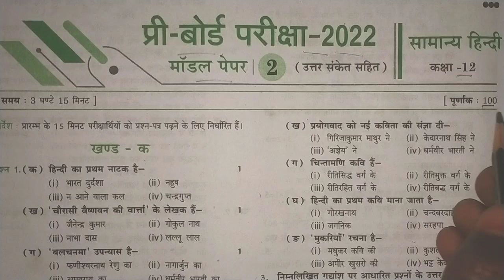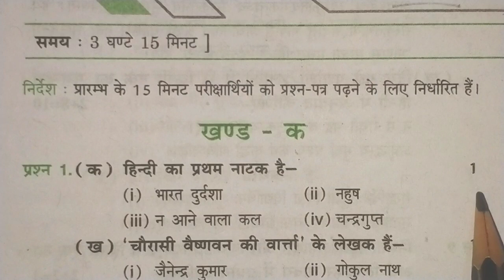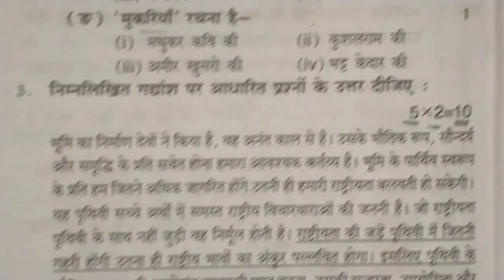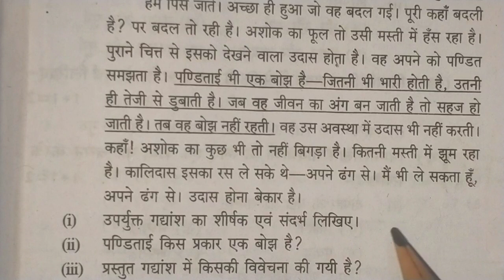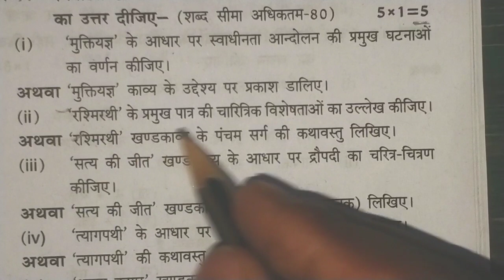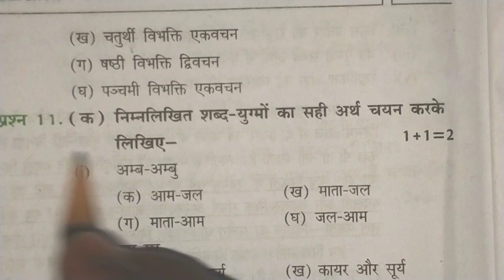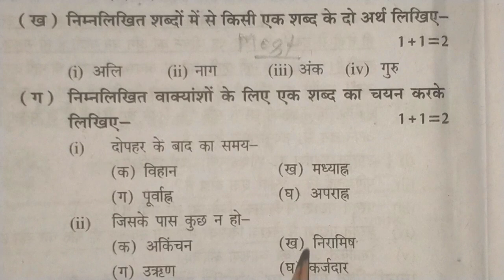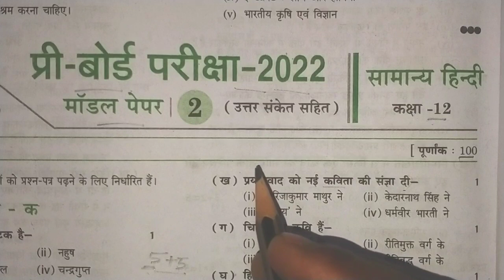12th pre board model paper February 2022/यूपी बोर्ड 12th सामान्य हिन्दी प्री बोर्ड मांडल पेपर 2022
12th pre board model paper February 2022/यूपी बोर्ड  12th सामान्य हिन्दी प्री बोर्ड मांडल पेपर 2022